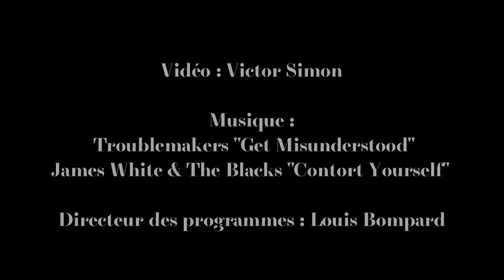Vu à la rédaction : les danseuses des Prairies de Paris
Chez Les Prairies de Paris, une collection ne s'arrête pas simplement à un lookbook et à un portant de vêtements dans un showroom. Le printemps-été 2012 de la marque nous a été présenté en musique ce midi à la rédaction, où l'on a pu voir débarquer six jeunes femmes plutôt dénudées dans notre hall d'entrée, et y réaliser une danse inattendue, que l'on qualifierait de... contemporaine ? Vêtues de vestes masculines, robes lamées, pantalons retroussés, bodys ou combinaisons, les danseuses ont donné vie à ces vêtements dans un spectacle qui n'est que le résultat de l'émotion ressentie par Laetitia Ivanez, la créatrice de la marque, lorsqu'elle a visionné pour la première fois « Pina » de Wim Wenders. Heureusement, on a toujours une caméra à portée de main...